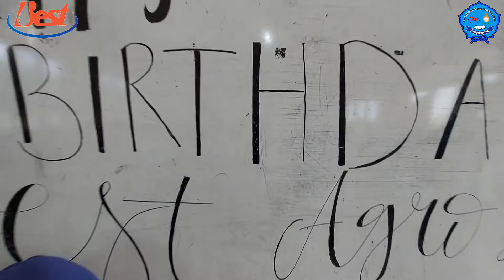Dirgahayu Best Agro yg ke 27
Ikut meramaikan, dengan berpartisipasi dalam pembuatan video pendek berdurasi 30 Detik dalam rangka HUT Best Agro yang ke 27

Video ini dibuat bersama siswa siswi kelas 7 SMPS 09 Best Internasional